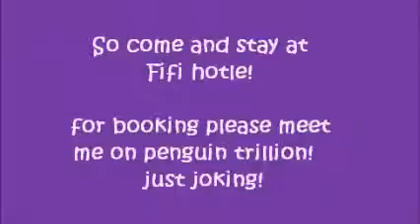Fifi Hotle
This is just a thing! not rele a episode! i did it for fun tho! hope you enjoy it!